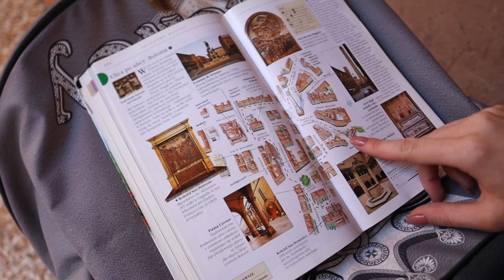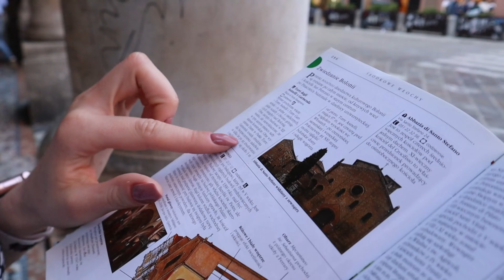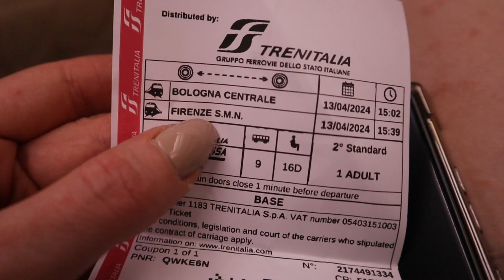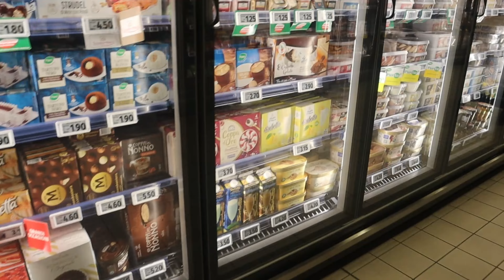VLOG: poleciałyśmy do Bolonii ! || znalazłyśmy najciekawszą atrakcję !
* * * WŁĄCZ HD * * *